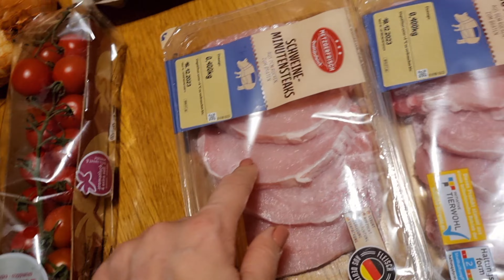ВСЕ! Доигралась... Беженцы в Германии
Меня зовут Елена - 43 лет, старший сын Ваня - 19 лет и Владику 11 лет. У Владика есть инвалидность - гомоцистеинемия, нарушение обмена серосодержащих кислот, аутистический спектр и умеренная интеллектуальная недостаточность. Нам было непросто в начале пути, но мы справились. Об этом я рассказываю в этом видео
после начала полномасштабной войны в Украине, мы переехали в Германию.